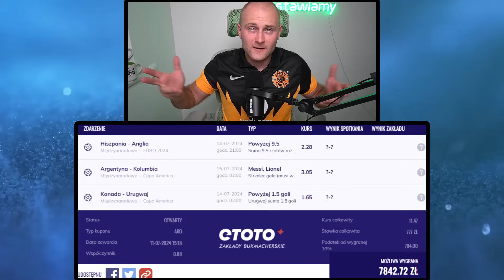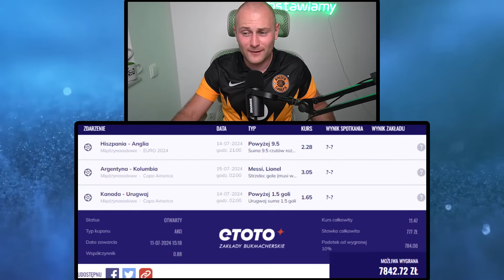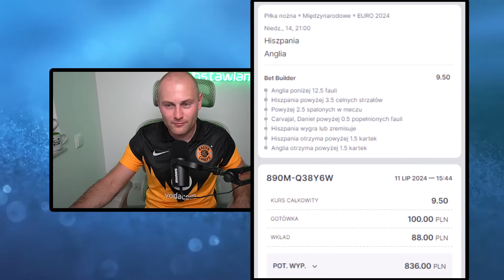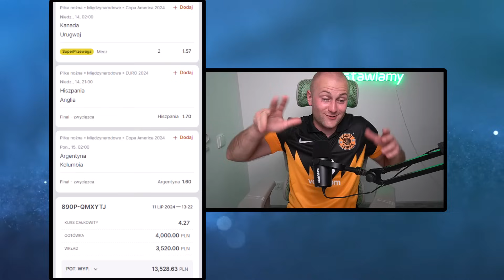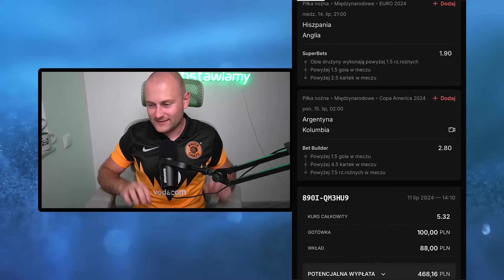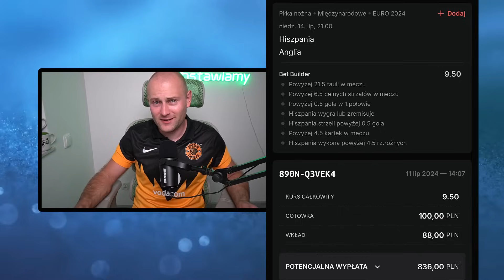Kupony na FINAŁ EURO 2024 i COPA AMERICA 2024 na łącznie 24 TYSIĄCE ZŁOTYCH!